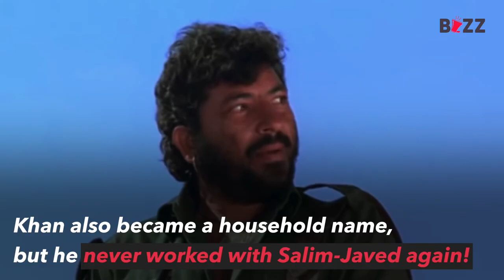How Amjad Khan Became Gabbar Singh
For most of his life, Amjad Khan was known as Gabbar Singh from Sholay. He became the ultimate personification of cinematic evil. From Jai-Veeru's Yarana to Basanti-Dhanno's bonding and Gabbar’s sadistic personality, Sholay is remembered for its quirky and melodramatic writing but also the actors who played these iconic roles. Even after 120 films, Amjad Khan couldn’t escape the fame and popularity that Gabbar brought him. ‘Kitne Aadmi the’ and ‘Arre O Sambha’ are etched in people’s memories. BookMyShow pays tribute to Amjad Khan.